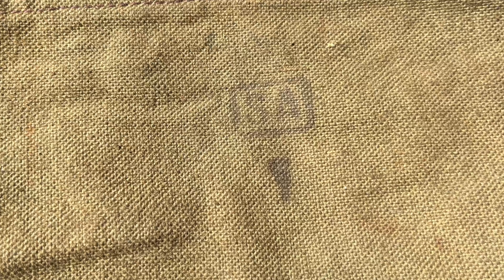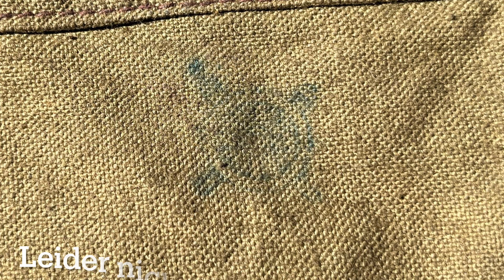Finnish Army - Magazine Bag MG Lathi- Saloranta M/26 / Winter War / Suomi Armeija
Finnish Army - Magazine Bag  MG Lathi- Saloranta M/26  / Winter War 1939